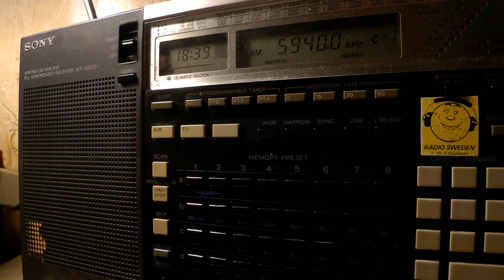17 08 2017 UNIDentified station with African music and talk 1838 on 5940 unknown tx